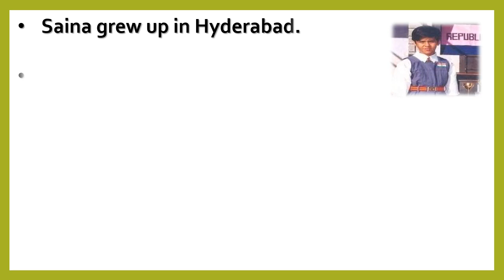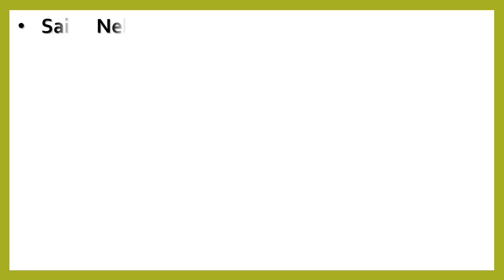Essay on Saina Nehwal for kids. Short Biography on Saina Nehwal.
Sainanehwal. Learn about Saina Nehwal. Short paragraph on Saina Nehwal. Simple and short essay on Saina Nehwal in English. English Essay . 10 sentences on Saina Nehwal. Short biography. Important facts about Saina Nehwal.